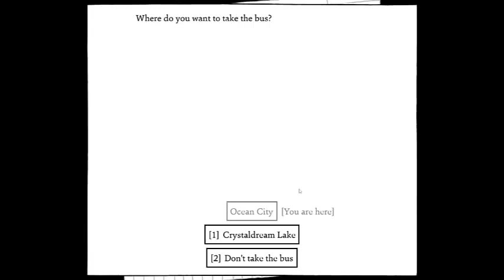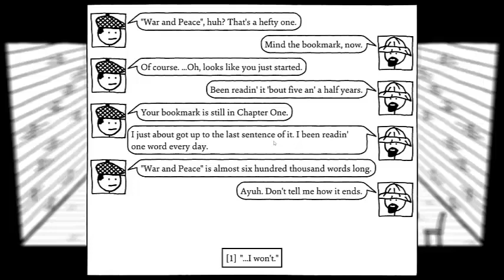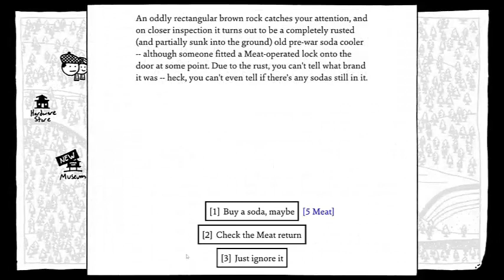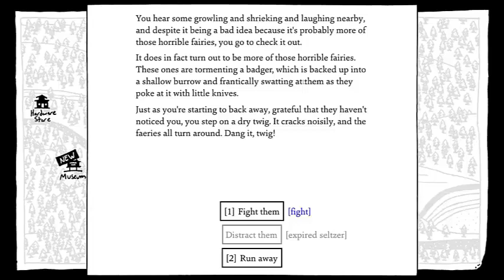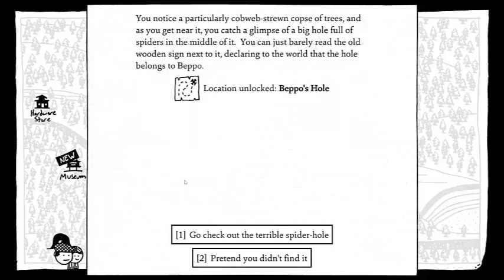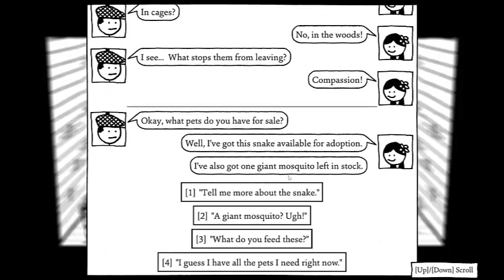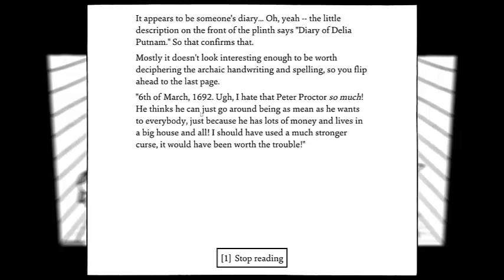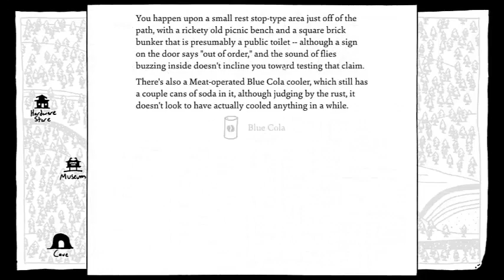Shadows Over Loathing Babbleplay part 5 - Looking Round the Lake